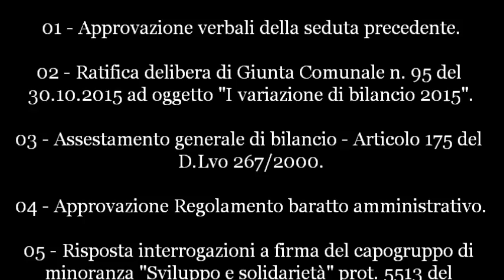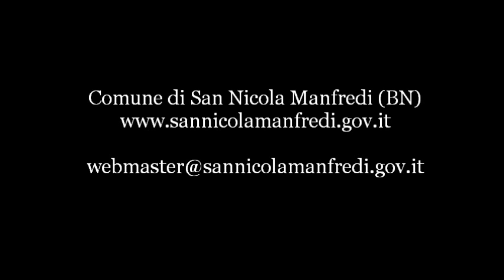Consiglio Comunale 27 novembre 2015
Consiglio Comunale

Seduta pubblica ordinaria

01 - Approvazione verbali della seduta precedente;

02 - Ratifica delibera di Giunta Comunale n. 95 del 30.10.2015 ad oggetto "I variazione di bilancio 2015;

03 -  Assestamento generale di bilancio - Articolo 175 del D.Lvo 267/2000;

04 - Approvazione Regolamento baratto amministrativo;

05 - Risposta interrogazioni a firma del capogruppo di minoranza "Sviluppo e solidarietà" prot. 5513 del 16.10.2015.